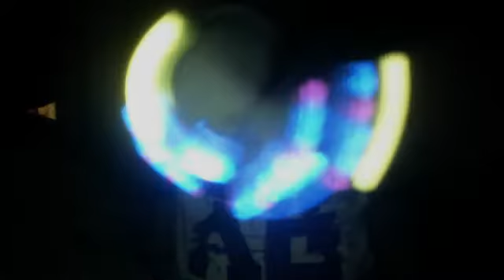lmfao sexy and i know it gloving ...nooby